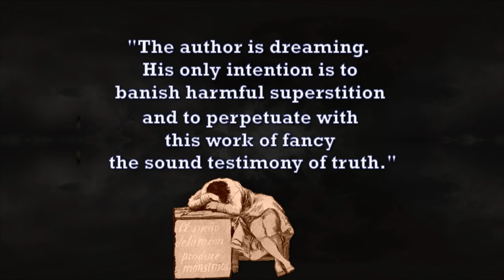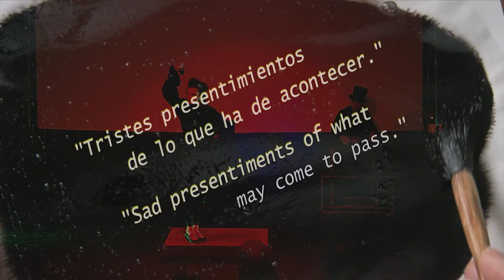Slumber of Reason Demo 2023 Up to 4K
An 8 minute demo reel of The Latina Dance Project's production of SLUMBER OF REASON, a theater/dance/video work inspired by the art of Francisco de Goya. This performance was given at The Joshua Tree Retreat Center in November, 2023 as a part of ¡Hay Festival!
Conceived, Written and Choreographed by Licia Perea, Juanita Suarez, Eva Tessler and José Garcia Davis, with original Music by Wes Hambright, Lighting Design by Wouter Feldbusch, Costumes by Susan Alice Cox, Video, Masks and Set Pieces by José Garcia Davis. Performed by Alicia Adams, Jason Adams, José Garcia Davis,  Licia Perea and Yarrow Perea. Flamenco choreography by Yarrow Perea. This 2023 production was co-directed by Licia Perea and José Garcia Davis.Original stage direction from the 2010 premiere in Los Angeles by Timothy Paul Perez.